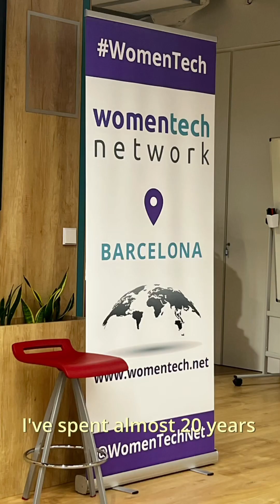Leaving tech to buy a farm?Now I get it!!!workintech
AI Prompts Guide (How to ask Chat-GPT)

🗓️Book a discovery call to automate your business: AI, Instagram, Telegram bots

Join the WhatsApp group with tech news. AI tools and much more

Softbox Studio Set
Camera Sony ZV-1F

My standing desk in the US
My standing desk in Spain
My chair
Monitor stand
Mac stand